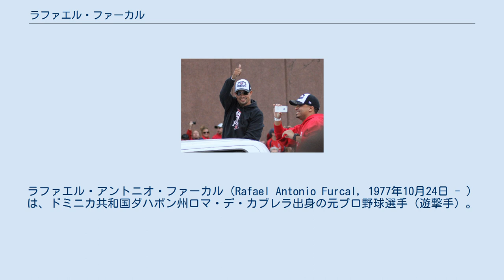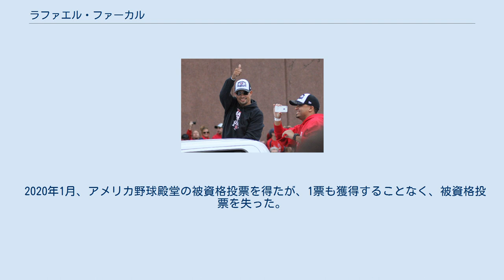ラファエル・ファーカル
ラファエル・アントニオ・ファーカル（Rafael Antonio Furcal, 1977年10月24日 - ）は、ドミニカ共和国ダハボン州ロマ・デ・カブレラ出身の元プロ野球選手（遊撃手）。
右投両打。
 1996年11月9日、アトランタ・ブレーブスと契約。
 1998年にはルーキーリーグで66試合に出場し60盗塁を記録し、リーグ記録を更新した。
 1999年は全てのマイナーリーグで最多となる96盗塁を記録し、二塁手から遊撃手へコンバートされた。
 2000年4月9日にメジャーデビューを果たした。
ベテランのウォルト・ワイスと出場機会を分け合いながら、二塁手としても出場した。
6月13日から6月29日にかけて故障者リストに入ったものの131試合に出場し、40盗塁を記録し、盗塁の球団新人記録を更新した（1966年アトランタ移転後）。
オフにリック・アンキール、ジェイ・ペイトンらを抑えて新人王を受賞した。
 2001年は左肩の故障に悩まされ、7月6日がこの年の最後の試合となった。
 2002年はリーグ2位の8三塁打を記録し、4月21日にはMLBタイ記録、ランス・ジョンソン以来8年ぶりとなる1試合で3三塁打を記録している。
 2003年は130得点をあげ、デール・マーフィーの131得点に次ぐ1900年以降の球団記録2位を記録した。
オールスターに初めて出場し、8月10日の対カージナルス戦で、MLB史上12回目となる無補殺三重殺を成功させた。
 2004年10月7日、ヒューストン・アストロズとのディビジョンシリーズ第2戦でサヨナラ本塁打を記録したが、5試合の末シリーズ敗退した。
 2005年10月31日にFAとなった。
 2005年12月19日に3年総額3900万ドルでロサンゼルス・ドジャースと契約した。
 2006年は4月の打率が.198と低迷したが、1番打者として起用され続け、オールスター以後は打率.339、11本塁打を記録した。
キャリアを通じて自身最高の打撃成績で、打率.300・15本塁打・63打点・37盗塁・OPS.814などを記録し、MVP投票では14位だった。
 2007年は開幕直前の3月22日に足首を痛めたため故障者リスト入りとなり、4月13日にメジャー復帰した。
5月13日から15日まで、3試合連続で4安打を記録した。
この記録は過去55年間で4人しか達成していない。
9月15日にはこの年のMLBでケニー・ロフトンしか達成していない1試合4盗塁をしている。
 2008年、ドジャースとの3年契約を満了し、フリーエージェントとなったファーカルには再契約を狙うドジャース、オークランド・アスレチックス、アトランタ・ブレーブスなど複数の球団が獲得に興味を示した。
12月16日に古巣ブレーブスと合意したと報じられたが決裂し、17日に一転してドジャースと3年3000万ドルの再契約に合意、正式契約となった。
 2009年は150試合に出場し、「彼が戻ってきたことで打線が生き返った」と監督のジョー・トーリを喜ばせたが、打率.269、9本塁打、OPS.711、12盗塁とキャリア平均以下の成績に終わり、打率は最後の20試合で.361を記録してなお自己最低だった。
 2010年4月下旬に左大腿裏を負傷して1ヶ月ほど欠場するも、7月第1週には打率.578の活躍で週間MVPを受賞するなど好調を維持し、故障選手の代替ながらオールスターにも選出。
しかし8月に背中を痛めまたも1ヶ月の離脱。
後半戦は打率.243と急降下した。
 2011年7月23日のワシントン・ナショナルズ戦でサヨナラ二塁打を記録した。
 2011年7月31日にアレックス・カステヤーノスとのトレードでセントルイス・カージナルスに移籍した。
主力として2011年のワールドシリーズで優勝した。
オフに翌年の1200万ドルの球団オプションを拒否された後、カージナルスと2年1400万ドルで再契約した。
 2011年、カージナルス・ワールドシリーズチャンピオンのパレード 2012年は5月まで絶好調で、オールスターゲームに選ばれた。
しかし8月30日の試合で肘を痛め、トミー・ジョン手術を受けてシー...